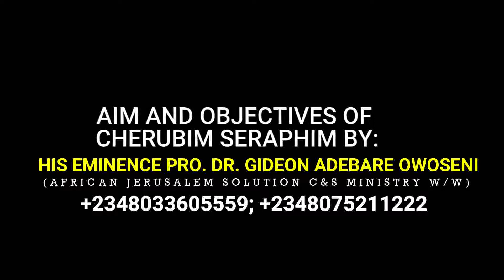AIM AND OBJECTIVES OF CHERUBIM AND SERAPHIM EPISODE 4 BY HIS EMINENCE PRO. DR.GIDEON ADEBARE OWOSENI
AIM AND OBJECTIVES OF CHERUBIM AND SERAPHIM EPISODE 4 BY HIS EMINENCE PRO. DR. GIDEON ADEBARE OWOSENI OF AFRICAN JERUSALEM SOLUTION CHURCH IBADAN. SEE HOW GOD SENT C&S FROM HEAVEN.
WATCH OUT FOR EPISODE 5.